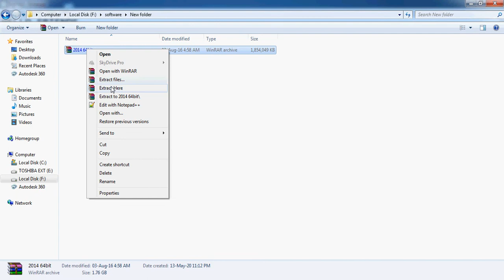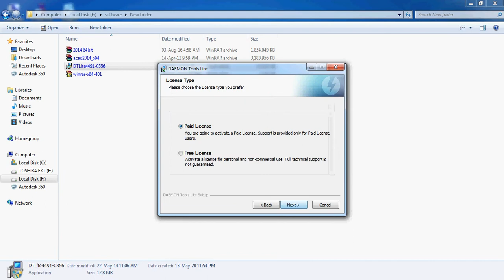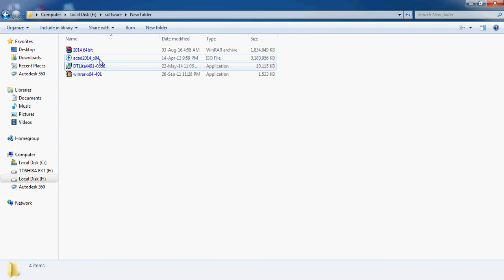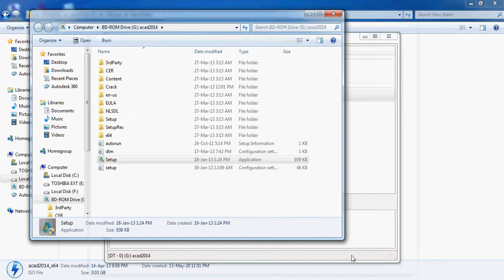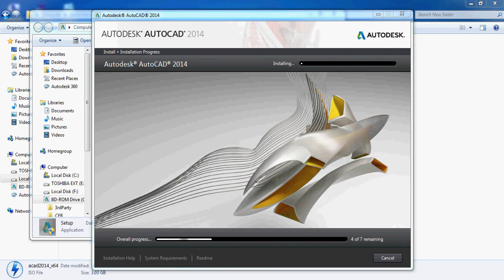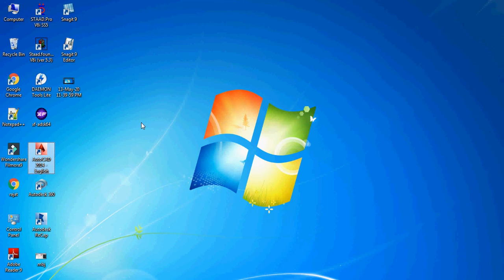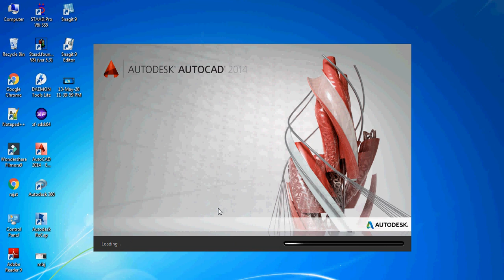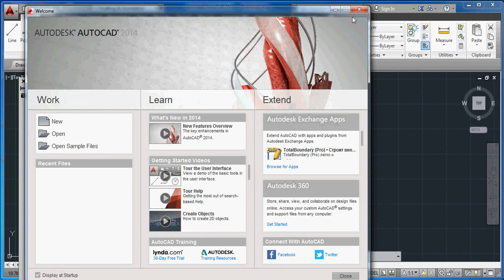Autocad 2014 Installation